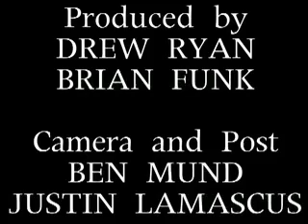Dumpstaphunk interview at the FIBArk festival 6-17-07 Salida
MoBoogie interviews Ivan Neville's band Dumpstaphunk at the FIBArk White Water Festival in Salida, CO 6-17-07.